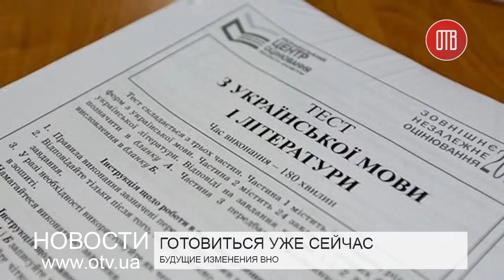Будущие изменения ВНО (08.07.2015)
Коллегия Минобразования приняла решение проводить обязательное Внешнее Независимое Оценивание по иностранному языку уже со следующего года. Хотя официально решение еще не утвердили.